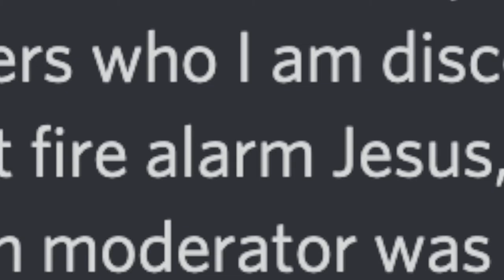fire alarm Jesus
grant the fire alarm father, zacc the fire alarm son, and nick the fire alarm holy spirit.